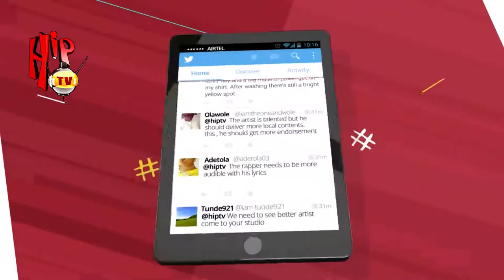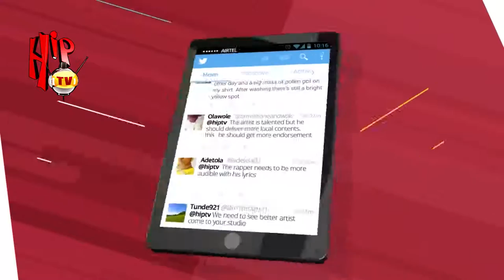AJE FILMWORKS ON TRENDING (Nigerian Entertainment News)